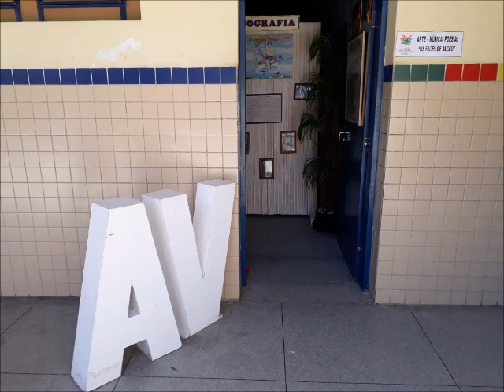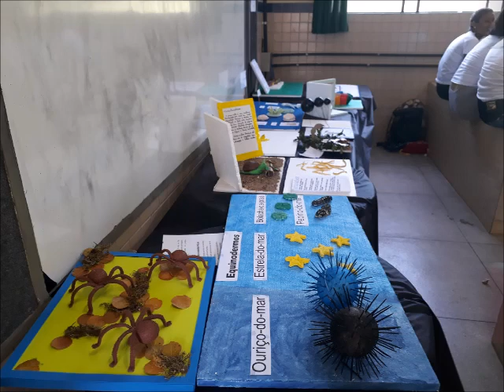MOSTRA PEDAGÓGICA EREMOB